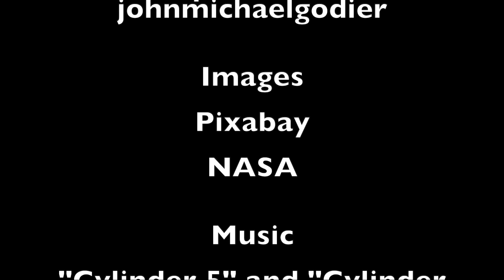K2-18b The Alien Exoplanet Biosphere Candidate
An exploration of the K2-18b The Alien Exoplanet Biosphere Candidate, recently observed by the James Webb Space Telescope that's showing potential biosignatures of alien life.